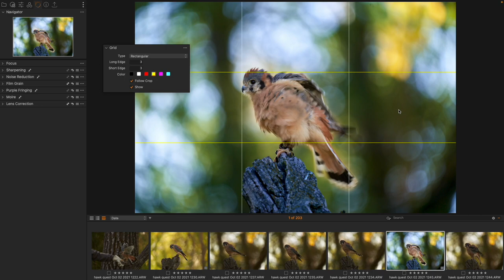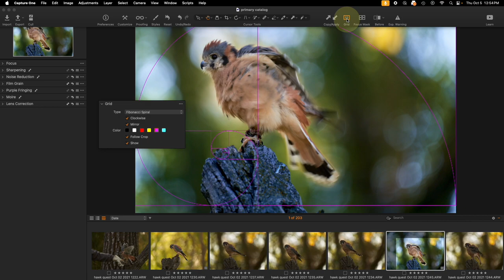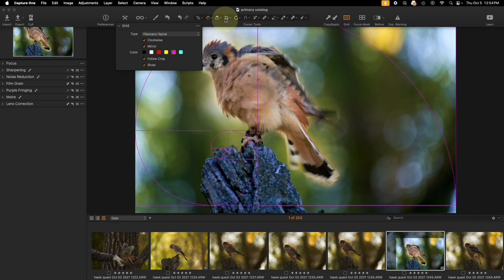The Grid Tool and Viewer: Capture One in One Minute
The grid tool and viewer are two parts of Capture One meant to work in conjunction with each other. Today we'll examine how.